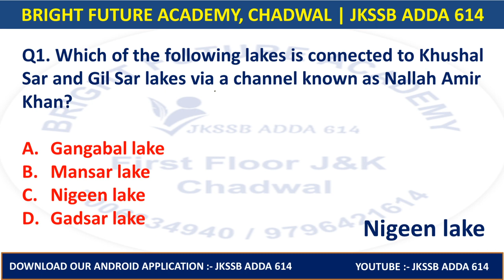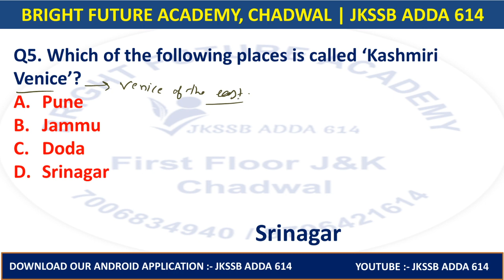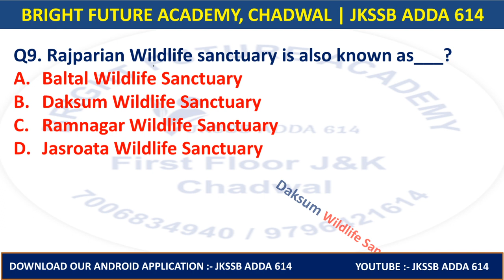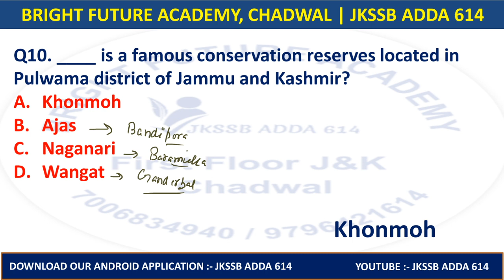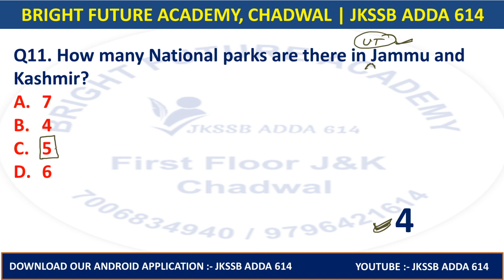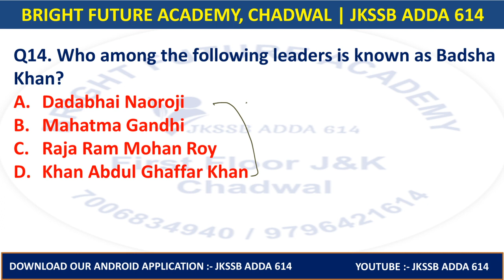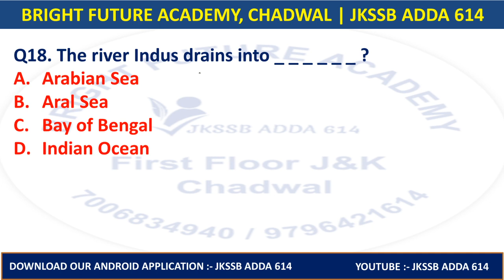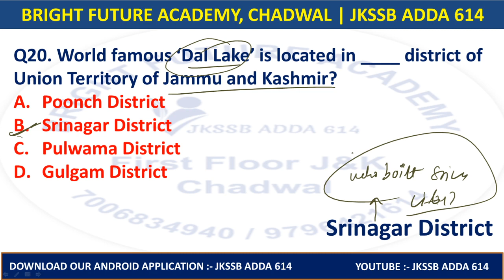SET 2 || JAMMU AND KASHMIR GK || JUNIOR ASSISTANT , FAA, JKPOLICE SI, PREVIOUS YEAR QUESTIONS 2021